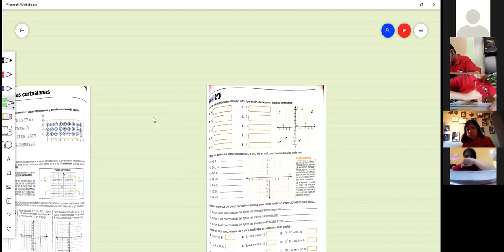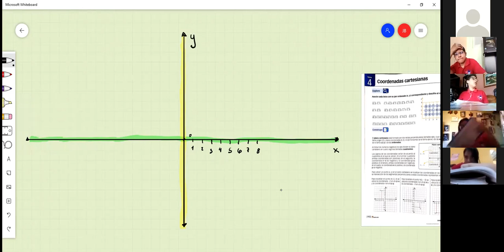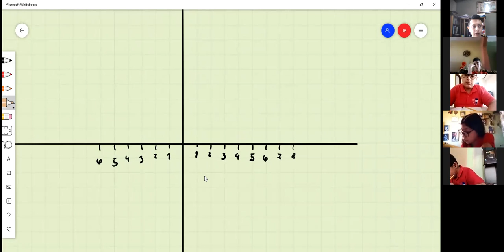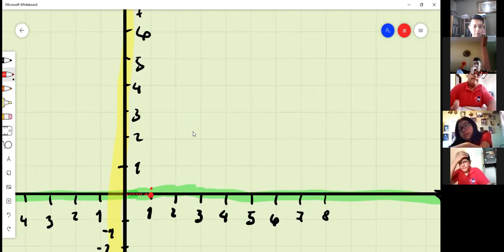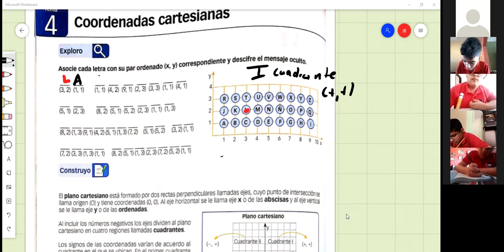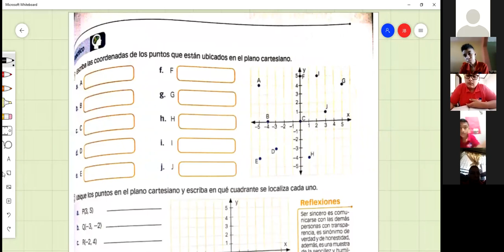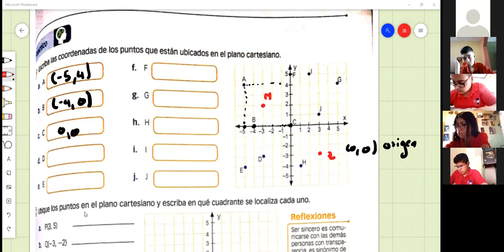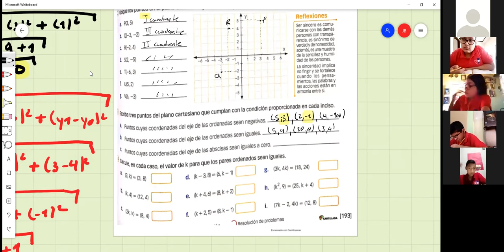PLANO CARTESIANO, OCTAVO 21 09 2021